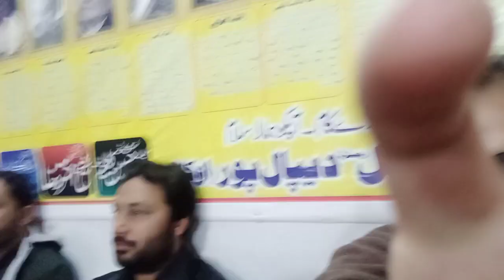Kuch to Hawa bhi Sard thi by Shujat Ali Zeyai Khan